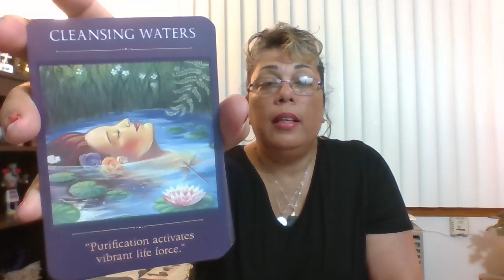Lectura Alma 3, Nacidos en el dia 3, 12, 21, 30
Este video fue creado como lectura/prediccion para las personas con numero de Alma #3, en otras palabras si nacistes en los dias 3, 12, 21, 30, de cualquier mes, tu numero de alma es 3